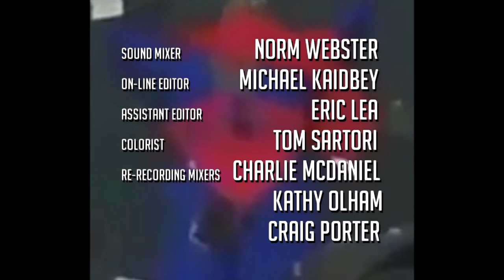BEETLE gets in fight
yea took about 10 mins